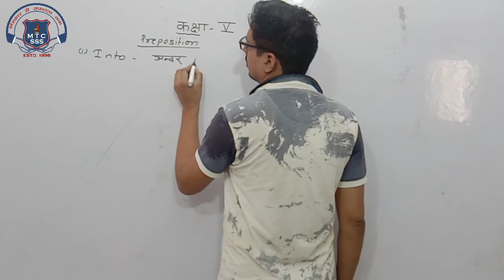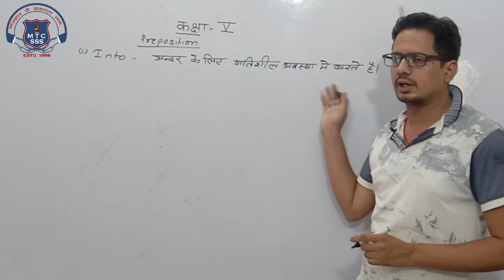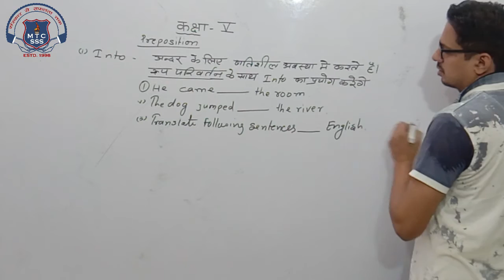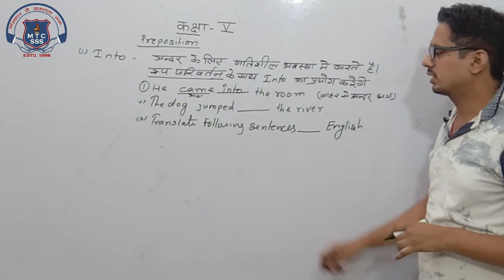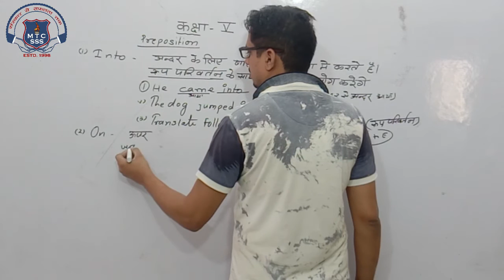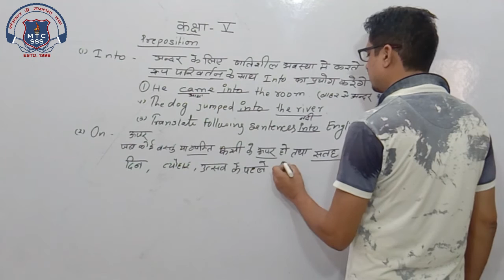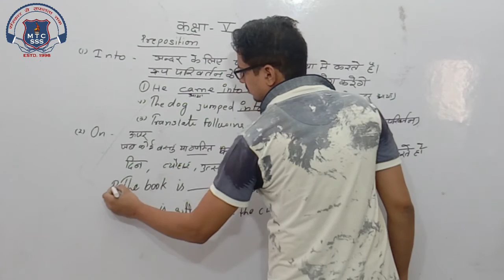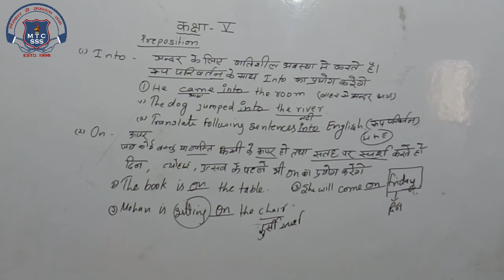5th English 08 Oct 2020